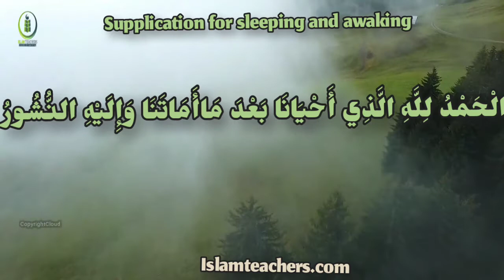supplication for sleeping and awaking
in this video we learn the supplication for sleeping and awaking مسنون دعا عند النوم والایقاذ سونے اور جاگنے کی دعا